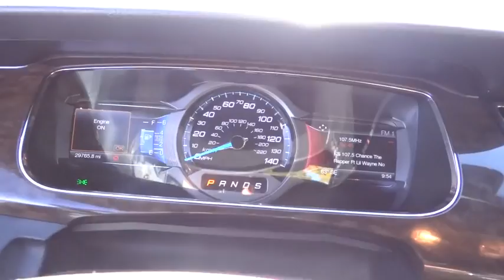2015 Ford Taurus Centennial CO, Littleton CO, Fort Collins CO, Greeley CO, Cheyenne WY 5515DP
2015 Ford Taurus

O'Meara Ford
400 W. 104th Ave.

CARFAX 1 owner and buyback guarantee... There are Sedans, and then there are Sedans like this amazing Sedan** A winning value!!! New Inventory* Safety equipment includes: ABS, Traction control, Curtain airbags, Passenger Airbag, Stability control...Other features include: Leather seats, Bluetooth, Power door locks, Power windows, Heated seats...
, 3.5 liter V6 DOHC engine, 4 Doors, 4-wheel ABS brakes, 8-way power adjustable drivers seat, Adjustable pedals - Power, Air conditioning with dual zone climate control, Audio controls on steering wheel, Automatic Transmission, Bluetooth, Clock - In-radio display, Compass, Driver memory seats, External temperature display, Front-wheel drive, Fuel economy EPA highway (mpg): 29 and EPA city (mpg): 19, Head airbags - Curtain 1st and 2nd row, Heated drivers seat, Heated passenger seat, Interior air filtration, Intermittent window wipers, Leather seats, Memory settings for 2 drivers, Multi-function remote - Trunk/hatch/door/tailgate  windows  remote engine start, Overhead console - Mini with storage, Passenger Airbag, Power door locks, Power heated mirrors, Power windows with 2 one-touch, Remote window operation, Speed sensitive window wipers, Speed-proportional power steering, Stability control, Tachometer, Tilt and telescopic steering wheel, Traction control - ABS and driveline, Trip computer, Universal remote transmitter, Video Monitor Location - Front